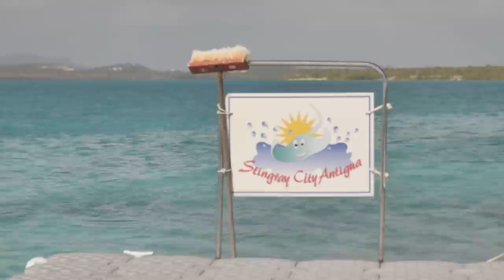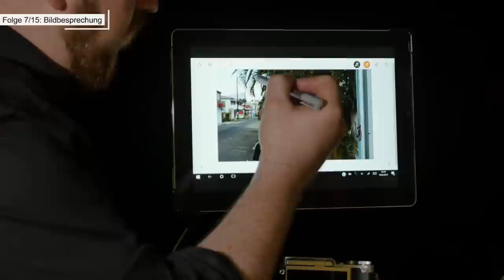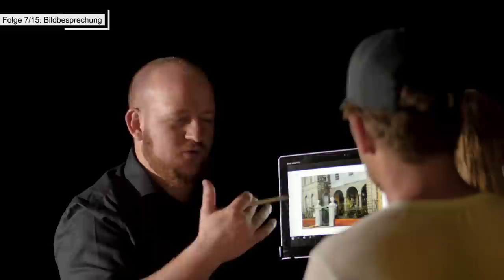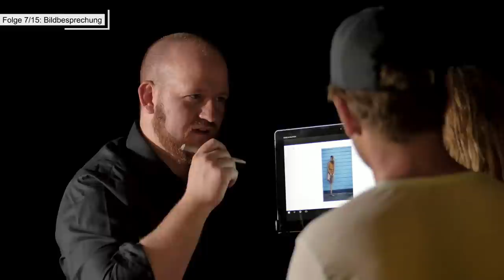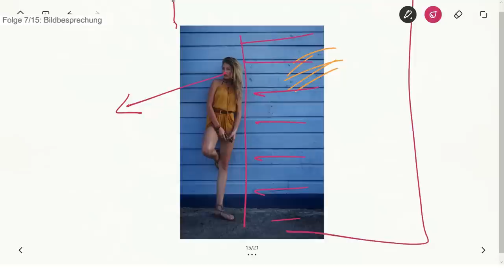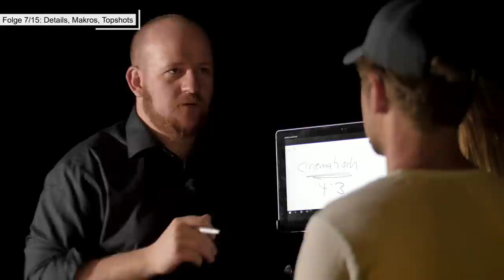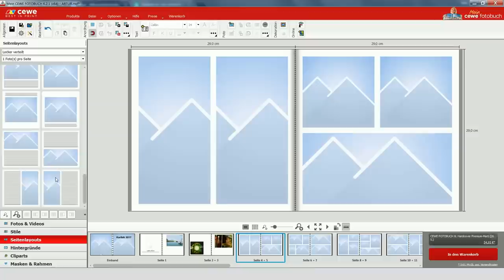Crashkurs "Das perfekte Urlaubsfoto" 🌴 Folge 07 🌴 Unter die Lupe 🔍 genommen 📷 K&G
TRANSPARENZ ZUM THEMA WERBUNG
Ja, mit diesem Projekt machen wir dicke Werbung für Panasonic und Aida. Und sicherlich auch noch für einige heiße Bikinis von Rahel. Wo wir sonst völlig autark Sachen kaufen und testen, hier brauchten wir Unterstützung. Wobei wir kein Geld bekommen haben um Dinge gezielt im Crashkurs zu platzieren sondern WIR haben uns "Möglichkeiten" bei Aida und Panasonic ergattert.
Wer mehr dazu wissen möchte, bitte direkt das PRE-INTRO von Folge 1 angucken. Da wird alles auch nochmals erklärt.

Im Crashkurs "Das perfekte Urlaubsfoto" lernen Rahel und Artur gecoacht von Martin Krolop in 15 Einzellektionen von Anfang an das Einmaleins der Urlaubsfotografie.

In der siebten Folge gehen wir richtig nah dran! Es geht um Macro-Aufnahmen und ganz besondere Fotos von kleinen Details. Außerdem beschäftigen wir uns mit Topshots!

Wer alle Folgen jetzt schon sehen und unsere Projekte unterstützen möchte, kann sich den Crashkurs auf DVD bestellen.

DAS EQUIPMENT

Rahels Kamera + Objektiv
Arturs Kamera + Objektiv

100-300mm Tele-Objektiv
Speicherkarten für Artur
Speicherkarten für Rahel
SD-Karten Case

25mm 1.7 Festbrennweite Objektiv

Wasserdichter Rucksack mit Handyhülle
Dicapac Unterwasserbeutel, groß
Dicapac Unterwasserbeutel, klein

Sensor Swaps zur Reinigung

Pixi Mini-Stativ
Reisestativ Manfrotto BeFree

Ultra-Weitwinkel aus Folge 12

DAS TABLET HP Elite x2

Lust auf noch mehr Crashkurs? In unserem Crashkurs Portrait könnt ihr alles rund um die Portraitfotografie lernen. Komplett auf Youtube verfügbar
@AIDA @Aidacruise @Rahel Chiwitt @Manfrotto Imagine More @Lumix Deutschland @Panasonic Deutschland @enjoyyourcamera